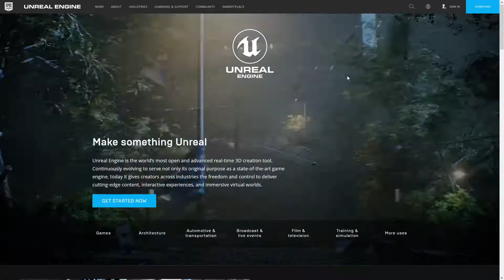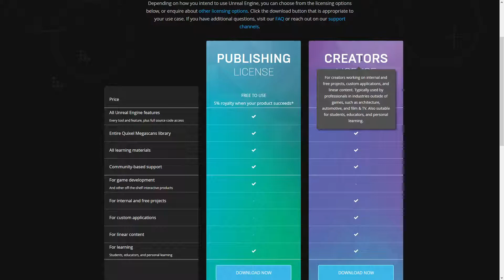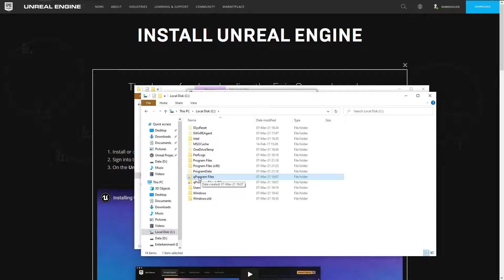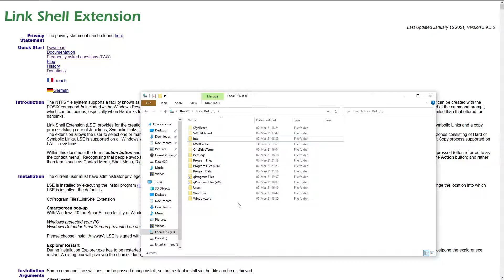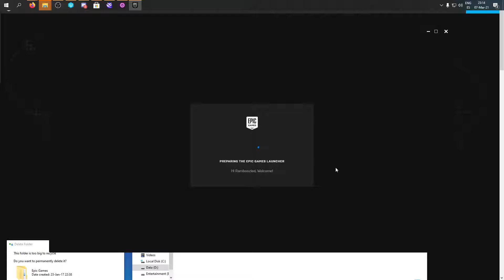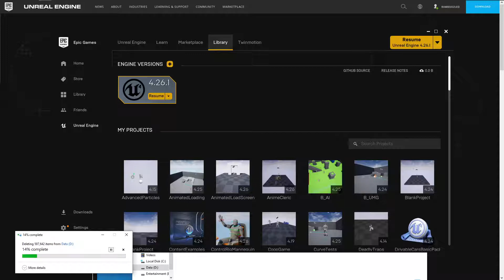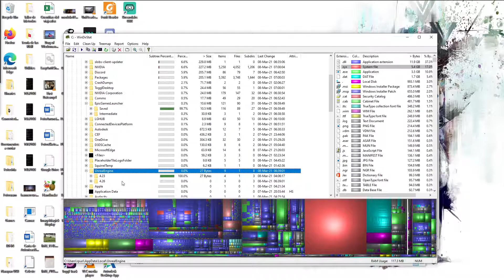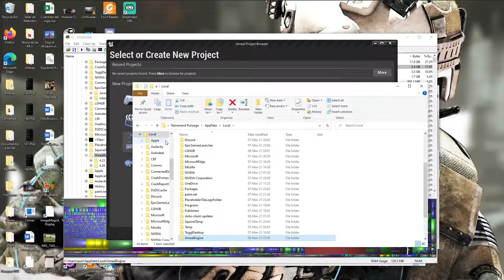How to install Unreal Engine with small SSD